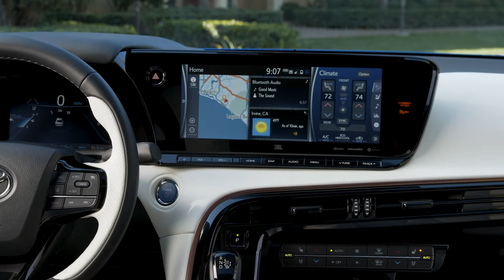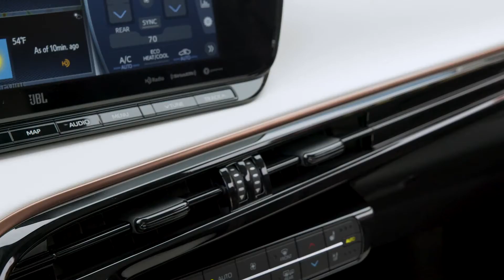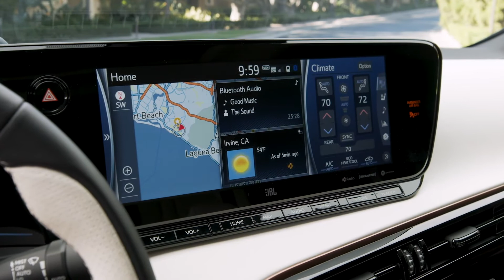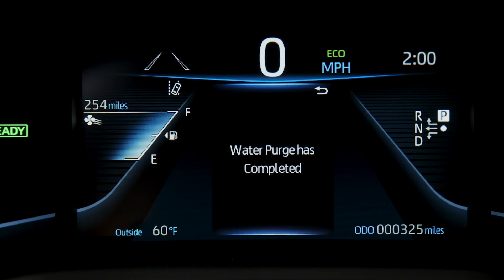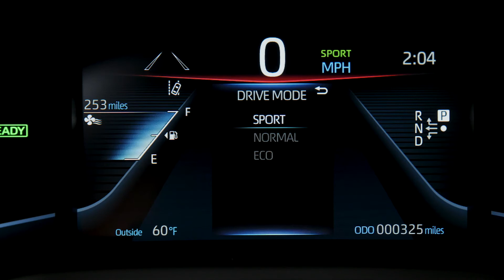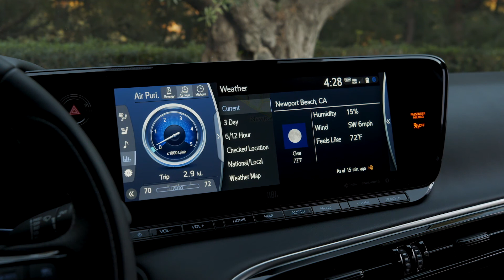2021 Toyota Mirai | Interior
Toyota has fully rebooted the Mirai as a premium rear-wheel drive sports-luxury FCEV with striking design, cutting-edge technology, more engaging driving performance and a significantly longer EPA-estimated range rating. The model name, which means future in Japanese, is wholly appropriate, as the 2021 Mirai is powered by the latest evolution of the brand’s advanced fuel cell electric vehicle (FCEV) powertrain. The body is lower, longer, and wider, with its bolder stance accentuated by standard 19-inch alloy wheels.

A more powerful fuel cell system provides a more engaging driving experience than its pioneering forerunner. The rear-wheel drive layout and four-wheel independent suspension deliver a true sports-luxury sedan driving feel, with greater handling agility than before, yet also with a more comfortable ride.

Source: Toyota